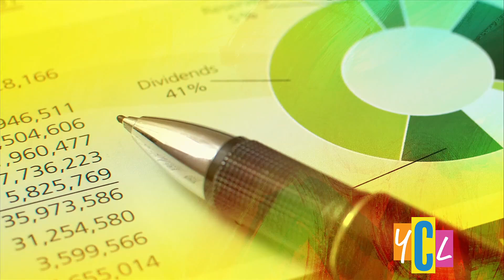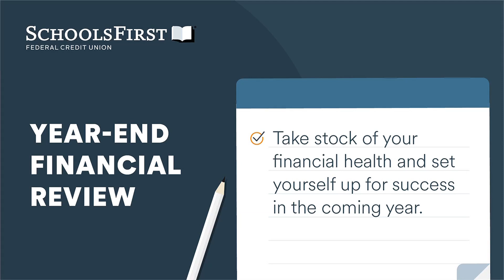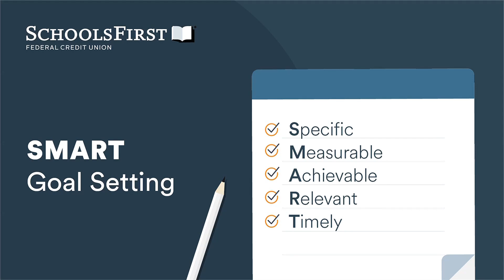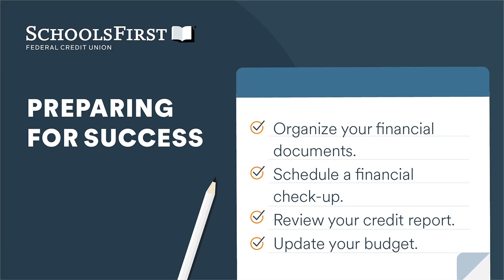Reviewing 2024 Finances as we Welcome the New Year | Sponsored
As the year comes to a close, it’s important to review your financial situation to best prep for 2025.